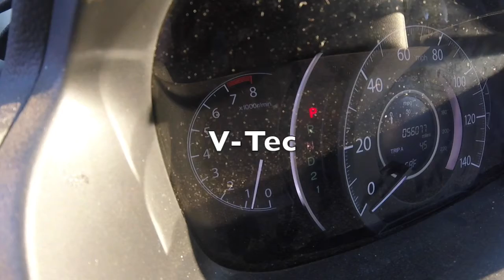The Ranch Special Part2